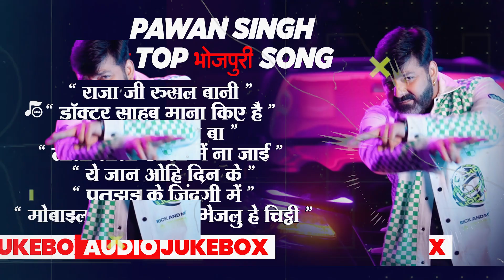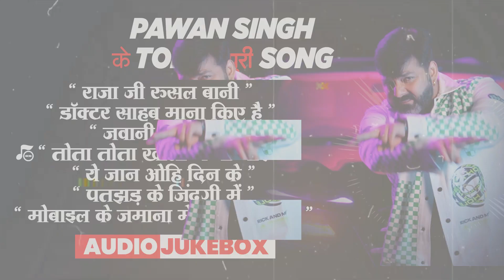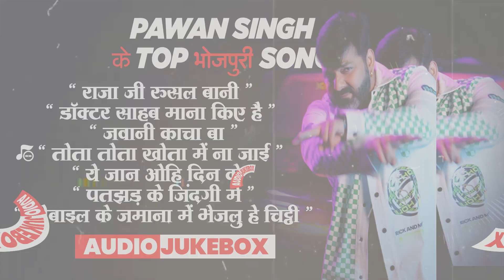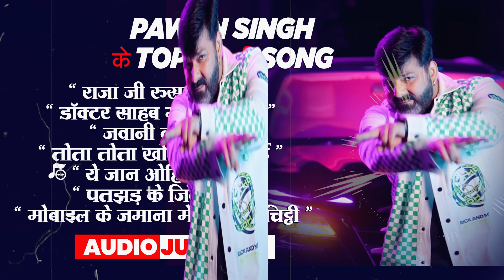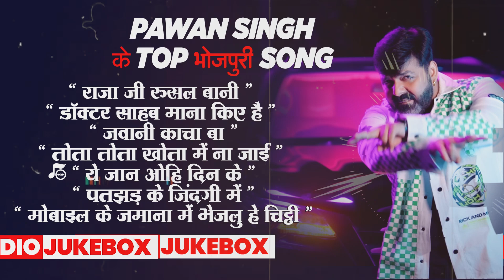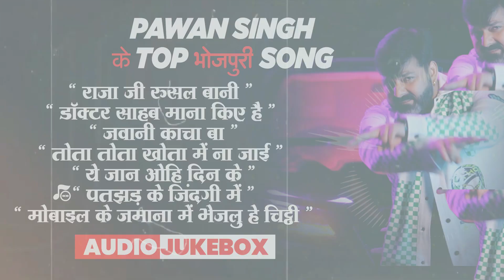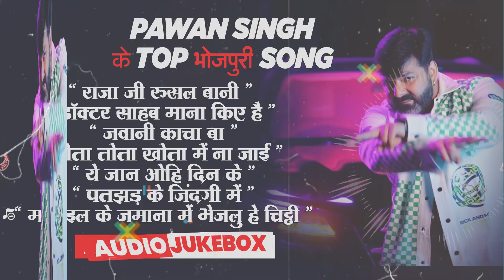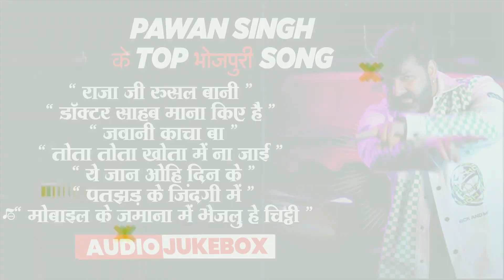Pawan Singh के Top भोजपुरी Song | BhojpuriJukebox Song | Pawan Singh Hits Songs | Nonstop Song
8256-BHP_JKB